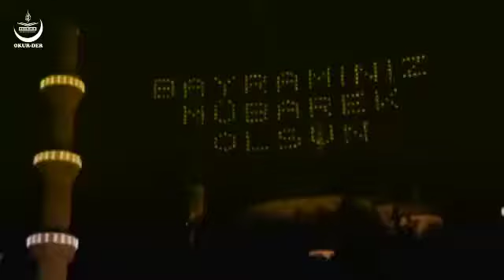Ey Yalan dünya